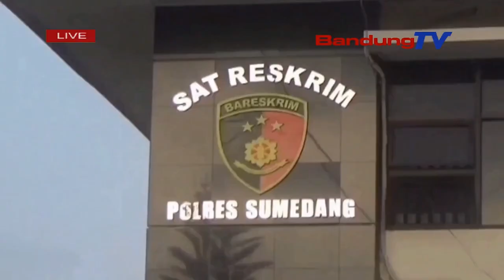BERGAYA MEMAKAI AKSESORIES PELURU TAJAM, LIMA PEMUDA BERTATO DIAMANKAN | SBR | BANDUNG TV